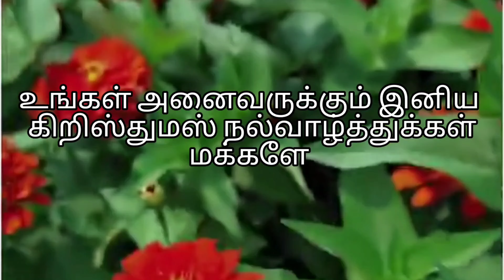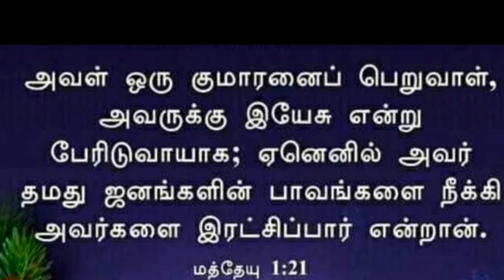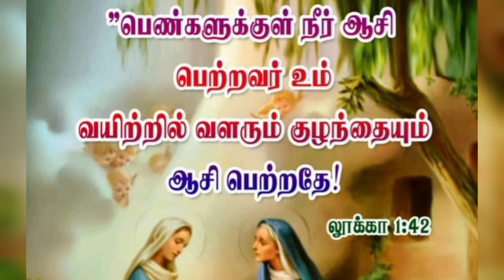இயேசு பிறப்பு/கிறிஸ்துமஸ் பண்டிகை என்றால் என்ன? இயேசுவின் பெற்றோர்கள் /தெரிந்து கொள்ளலாமா மக்களே